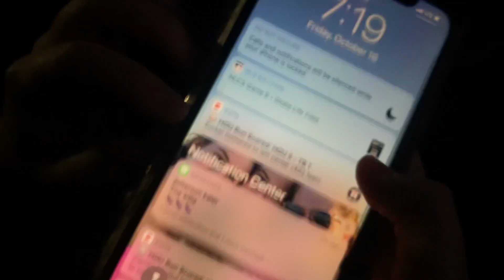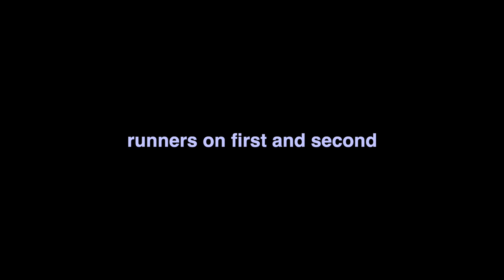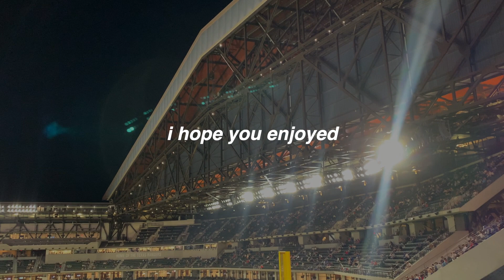WE WENT TO GAME 5 OF THE NLCS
BRUH what a fun day!! the dodgers kicked some butt and we also got to see the new rangers stadium. LOVE THESE PEOPLE LOVE THIS LIFE!! I hope you enjoyed this short little bitty vid!

sincerely,
doc rivers